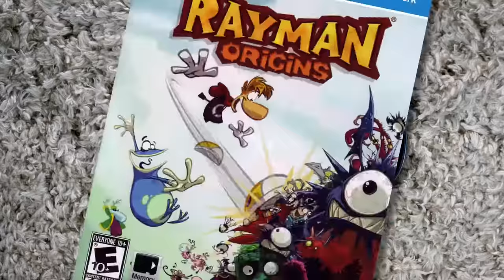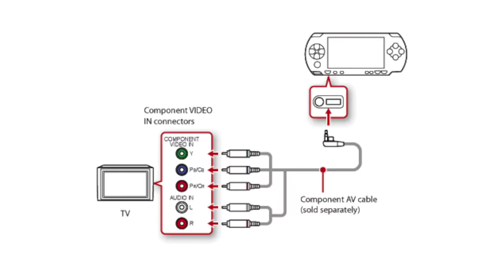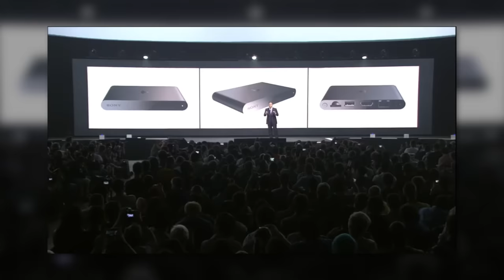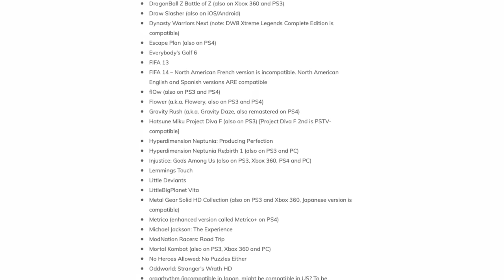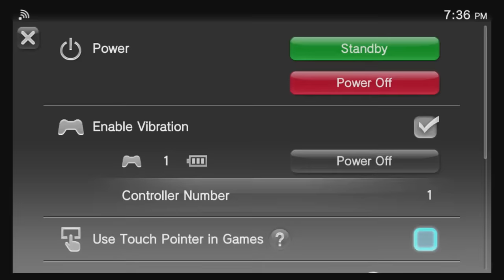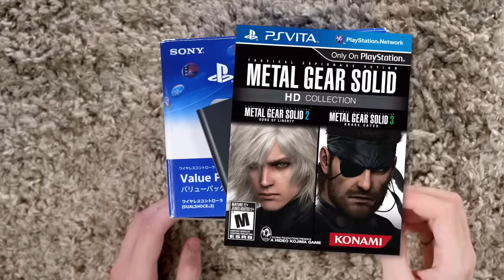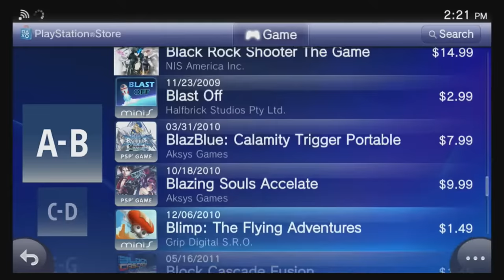The PlayStation TV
I discuss the PlayStation TV, how much potential it had and how much not potential it lived up to.

This video was originally released via Card #18 of the Scott The Woz Collectible Trading Cards in late 2022.

Edited by Justin Womble and Scott Wozniak